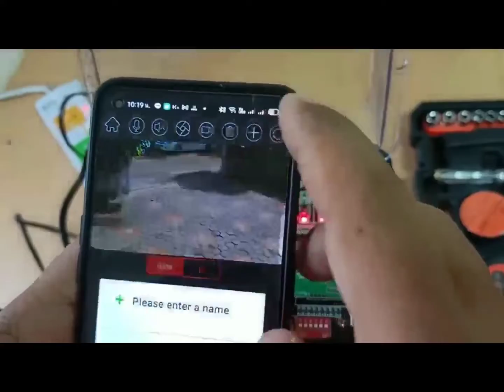21 มีนาคม ค.ศ. 2022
วิธีเพิ่มรีโมทและเพิ่ม wifi